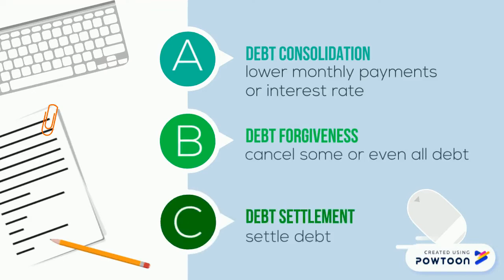Be debt free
Learn about the best ways to tackle your debt problem.